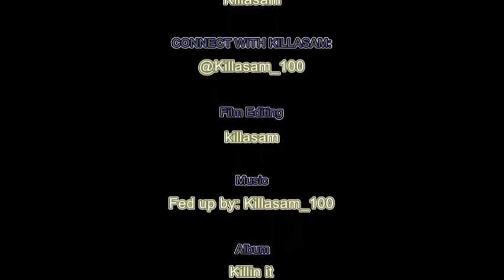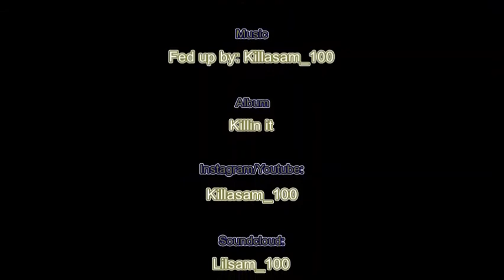KILLASAM - FED UP (MUSIC VIDEO)